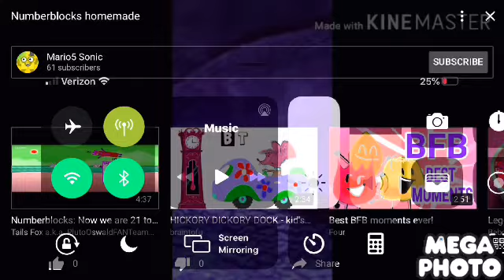Numberblocks homemade in luig group